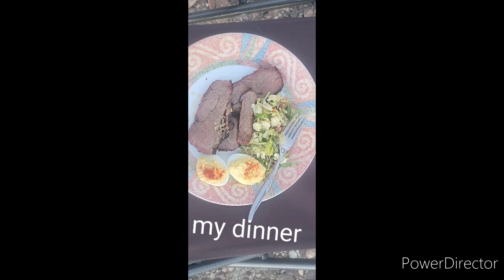What happened to us!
We have been MIA for a while...why? Come along and find out what has been going on.
If you wish to support us, please go to our YouTube home page for links to:
Spring; get stickers, shirts, and other merchandise